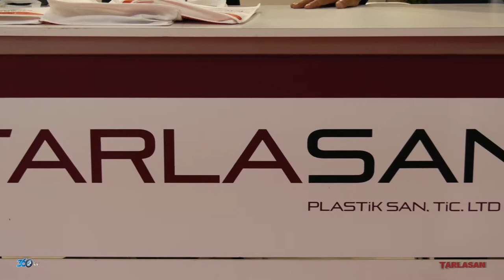Tarlasan - Tüyap Ağaç İşleme Fuarı 2017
Tarlasan firması için Tüyap Ağaç İşleme Fuarında (2017) hazırlamış olduğumuz fuar tanıtım filmi